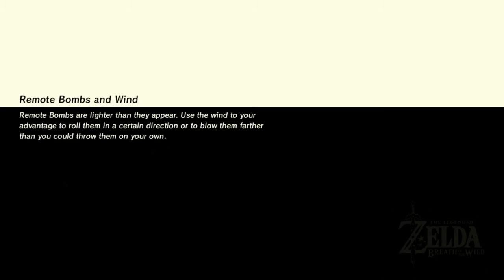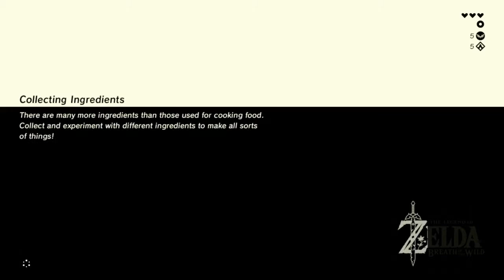BOTW Bingosync Goal Timing: Arrows of Burning Heat